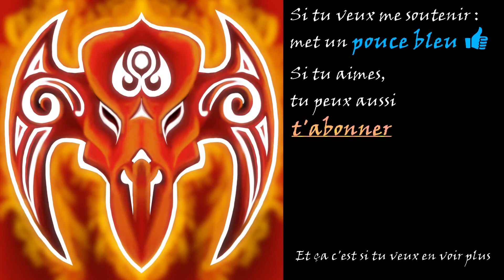Plague Inc - Découverte (1/2)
Vidéo sur Plague Inc, un jeu de simulation du studio Ndemic Creation.